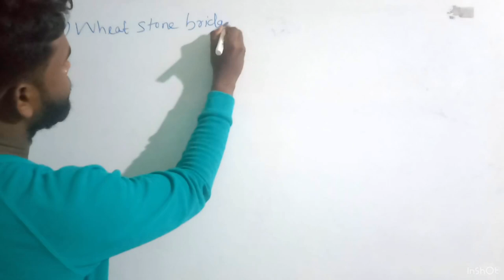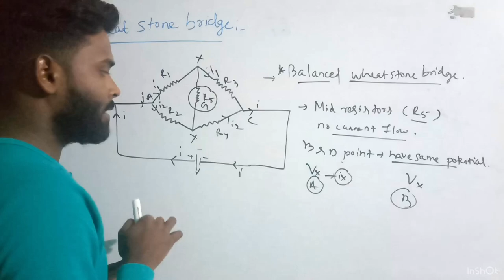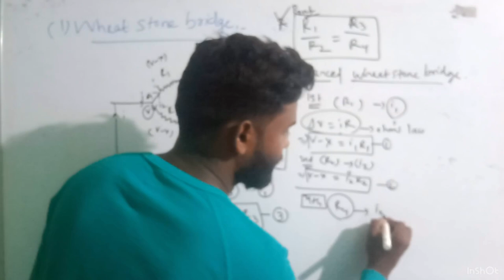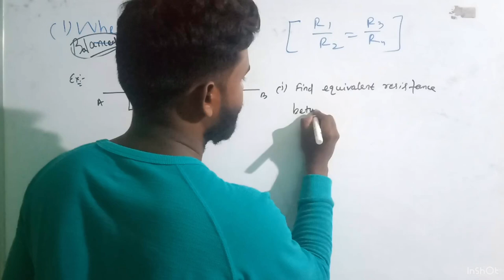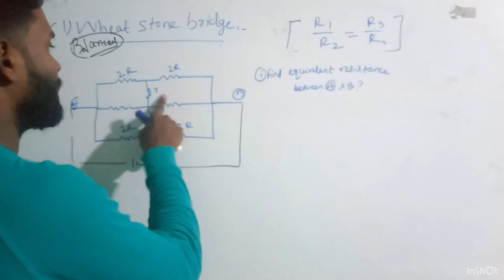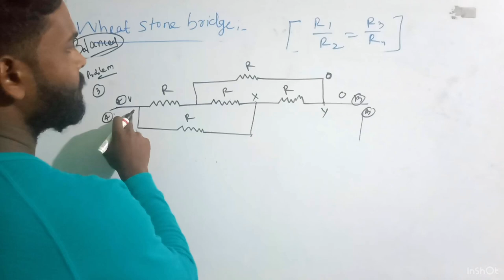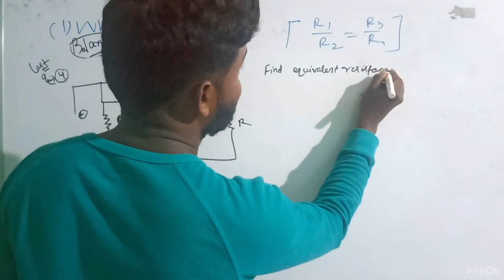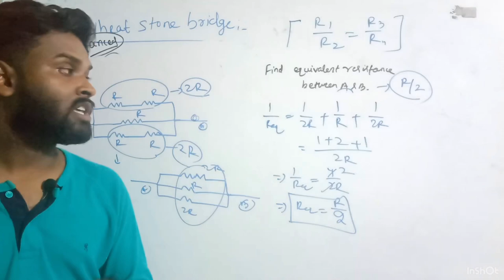OUAT/CHSE (Class-2)/Wheatstone bridge concept /problems and solutions for balanced condition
ouat/chse